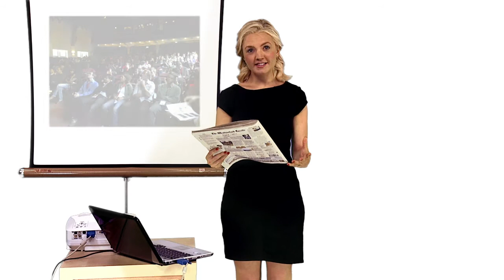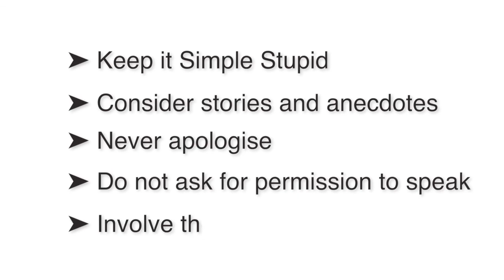Powerful Language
Keep it Simple Stupid